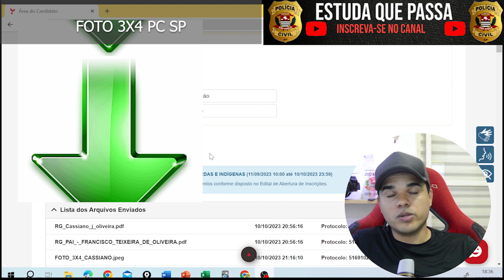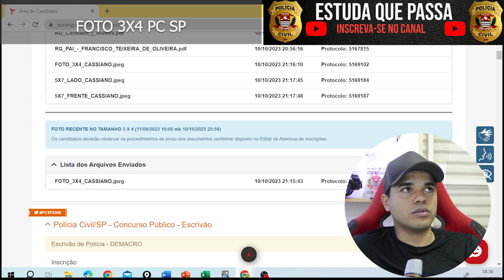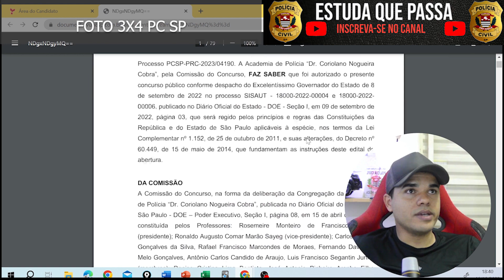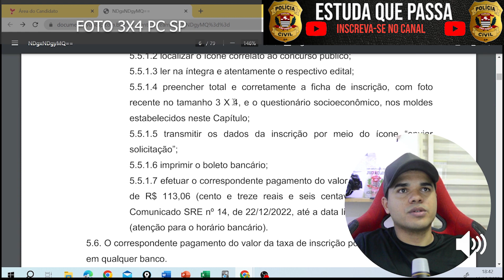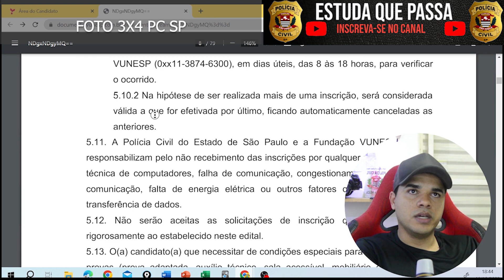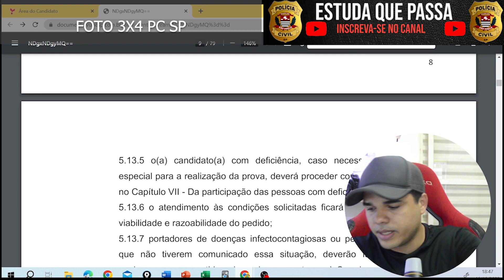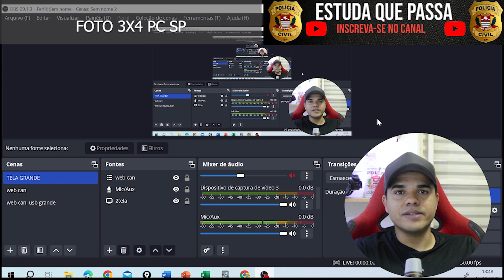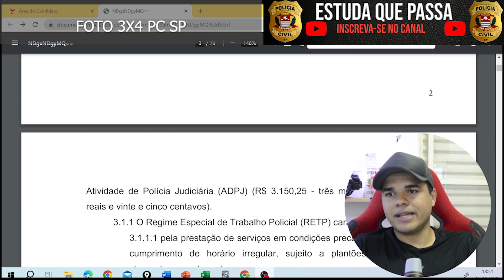NÃO ENVIEI A FOTO 3X4 PC SP 2023, MINHA INSCRIÇÃO SERÁ DEFERIDA OU INDEFERIDA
NÃO ENVIEI A  FOTO 3X4 PARA O CONCURSO DA POLÍCIA CIVIL DE SÃO PAULO 2023, MINHA INSCRIÇÃO SERÁ DEFERIDA OU  INDEFERIDA?